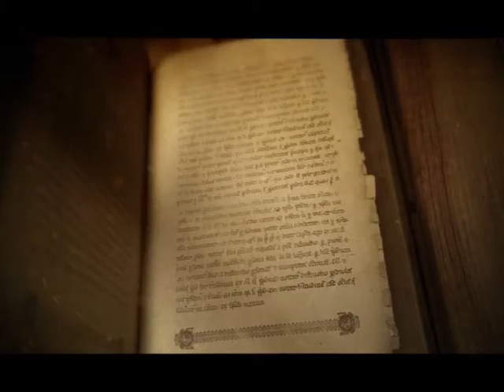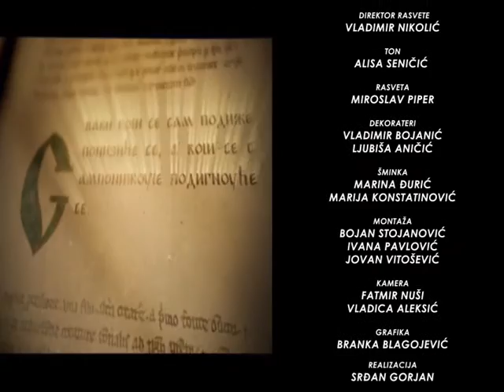SAMO SLOVENSKI SA MILOŠEM STOJKOVIĆEM - MILORAD ARLOV 2 DEO